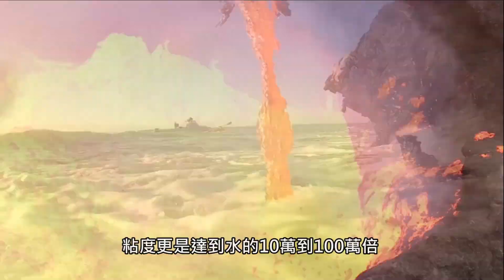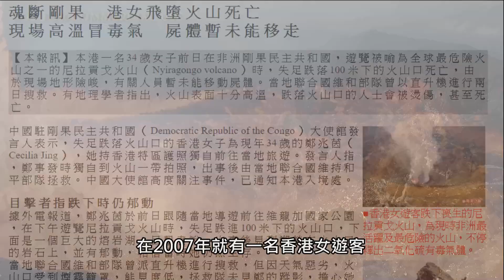跌入火山口會發生什麼事？現實和電影完全不一樣！｜勁好奇冷知識｜PowPow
此影片會徹底顛覆電影帶給你的認知！

☛PowPow的Instagram：ProfPowPow